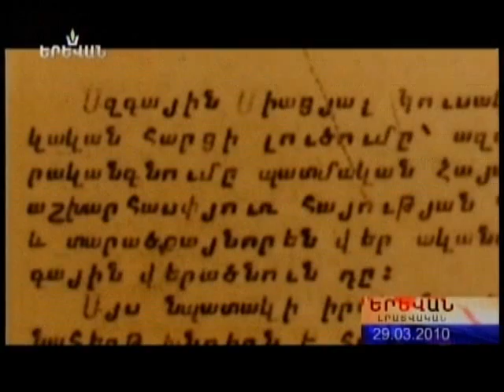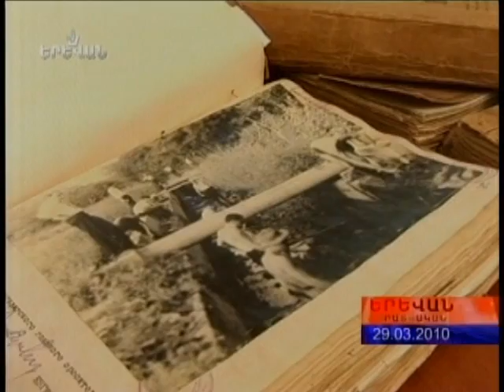Paruyr Hayrikyan on Yerevan TV News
Paruyr Hayrikyan talks about  one of the founders of the independence movement in the Soviet Union, political activist Stepan Zatikyan. Stepan Zatikyan was one of the fonders of the National United Party on April 24,1966